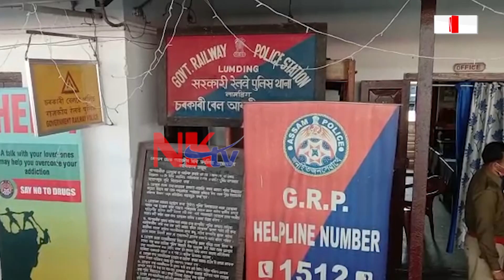ৰে'লযাত্ৰীৰ মোবাইল চুৰি কৰা আৰক্ষীৰ জালত ২ গভাইত চোৰ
ৰে'লযাত্ৰীৰ মোবাইল চুৰি কৰা আৰক্ষীৰ জালত ২ গভাইত চোৰ। ধৃত দেৰগাঁৱৰ তপন গোৱালা আৰু মৰিগাঁৱৰ লক্ষ্যজিত নাথ। লামডিং ৰে'ল আৰক্ষীয়ে চোৰ দুটাক আটক কৰি জেৰা অব্যাহত ৰাখিছে।